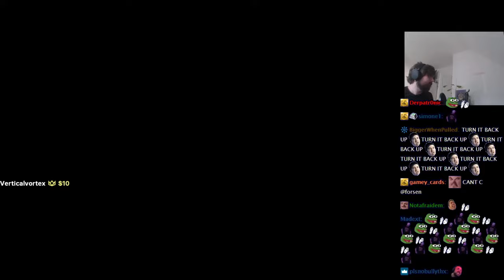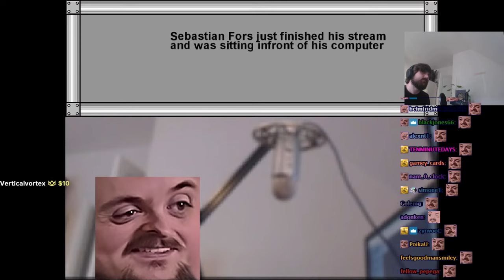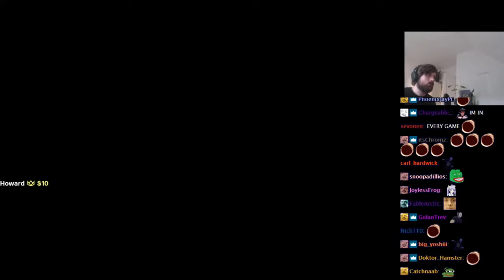Forsen Plays I WANNA BE FORSENBAJ 2 - Part 1 (With Chat)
Forsen Plays I WANNA BE FORSENBAJ 2 - Part 1
Forsen Plays  I WANNA BE FORSENBAJ 2
Forsen  I WANNA BE FORSENBAJ 2 Playthrough
Forsen  I WANNA BE FORSENBAJ 2  Playthrough With Chat
Forsen  I WANNA BE FORSENBAJ 2 Gameplay
Forsen  I WANNA BE FORSENBAJ 2 Gameplay With Chat
Forsen Plays  I WANNA BE FORSENBAJ 2 With Chat
Twitch Forsen Plays  I WANNA BE FORSENBAJ 2
Twitch Forsen Plays  I WANNA BE FORSENBAJ 2  With Chat
Twitch Forsen  I WANNA BE FORSENBAJ 2 Gameplay
Twitch Forsen  I WANNA BE FORSENBAJ 2 Gameplay With Chat
Twitch Forsen  I WANNA BE FORSENBAJ 2 Playthrough
Forsen Plays
Forsen
I WANNA BE FORSENBAJ 2